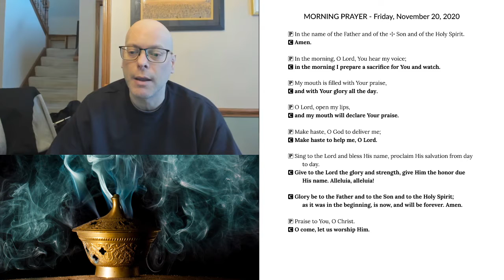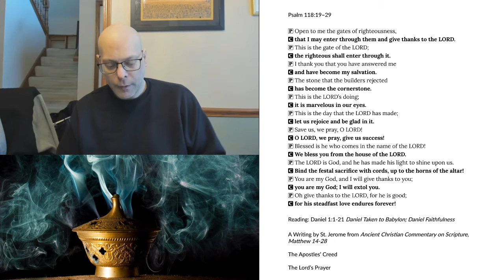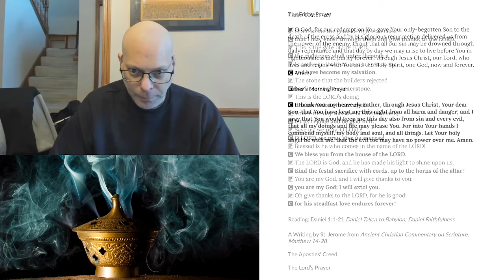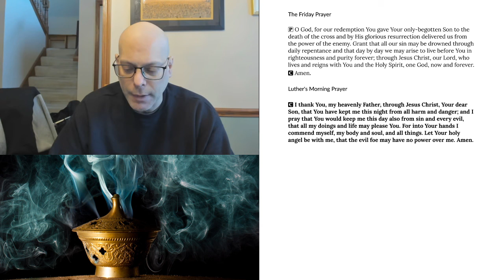Morning Prayer for Friday, November 20, 2020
Daniel 1:1-21 Daniel Taken to Babylon; Daniel Faithfulness
A Writing by St. Jerome from Ancient Christian Commentary on Scripture, Matthew 14-28